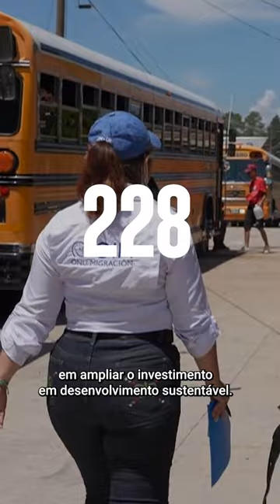Brasil e ONU: Uma parceria para o futuro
Ao longo das décadas, o Brasil e a ONU construíram uma trajetória de cooperação para a promoção do desenvolvimento sustentável e a proteção dos direitos humanos, no país e ao redor do mundo.

E o futuro promete ainda mais!

Em 2025, com a COP30 na Amazônia e novas parcerias para o combate à fome e a TransiçãoEnergética, a colaboração entre o Brasil e a ONU ganha força e ambição.

🔎 Assista ao vídeo e veja como juntos estamos moldando um futuro mais inclusivo e sustentável para todas as pessoas, em todos os lugares.

📌 Siga @onubrasil nas redes!